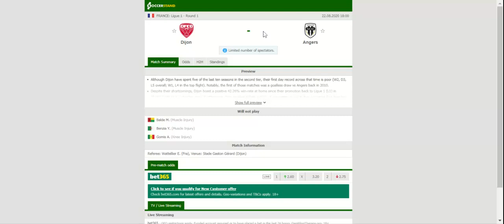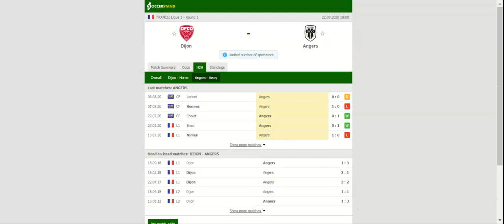DIJON VS ANGERS PREDICTION & BETTING TIPS - 23/08/2020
2021 college football predictions,
2019 college football predictions,
2020 ncaa football predictions,
nc state football predictions 2020,
2020 nebraska football predictions,
2020 uga football predictions,
10 football predictions 2020,
football songs,
football vines,
football skills,
football daily,
football games,
football khela,
football live,
football pump up,
football anime,
football analysis,
football asmr,
football agility drills,
football american,
football academy,
football anthem,
football boots,
football big hits,
football bloopers,
r/b football,
f c b football,
mattyb football,
s.a.b football,
football chants,